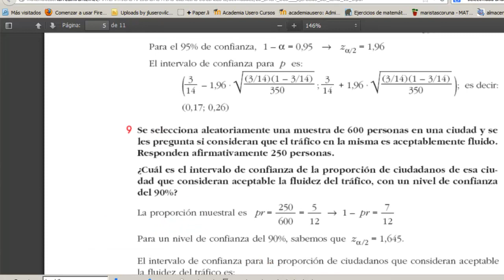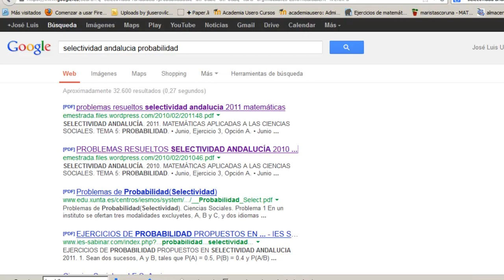Problemas de probabilidad con sucesos A y B 02 Selectividad Academia Usero Estepona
Resolvemos un problema de matemáticas de Selectividad en el tema de probabilidad, donde nos dan P(A), P(B) y P(A intersección B) y hemos de aplicar las fórmulas para obtener la probabilidad de la unión, de A condicionado a B y de B condicionado a A. En este caso hacemos gráficas de conjuntos para explicar cada una de las fórmulas que aplicamos: si somos capaces de hacer entender al alumnado las gráficas, les resultará mucho más fácil recordar las fórmulas.
Para resolver este tipo de problema, es fundamental hacer un formulario con todas las fórmulas y aprendérselo al dedillo.